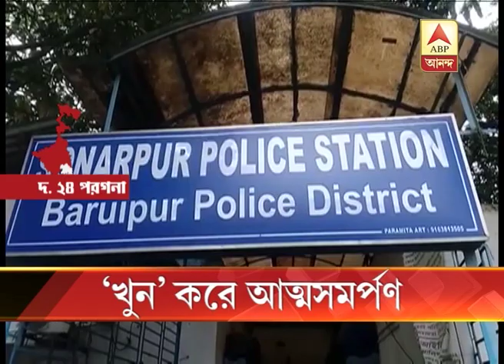Man surrendered at Sonarpur Police Station after killing live-in partner